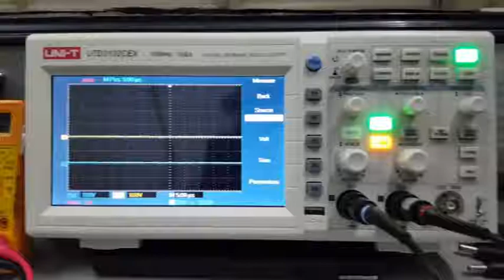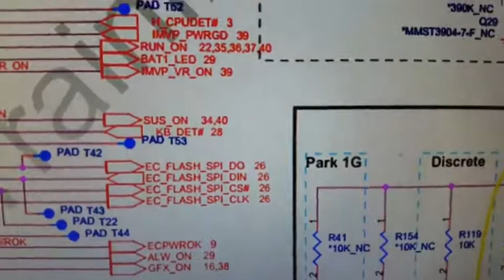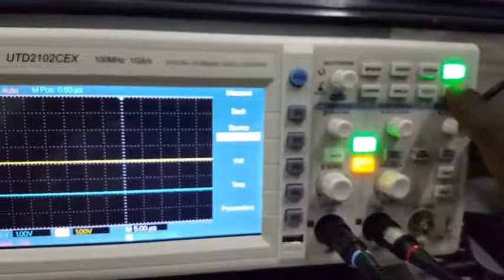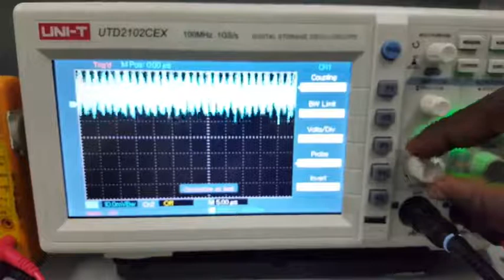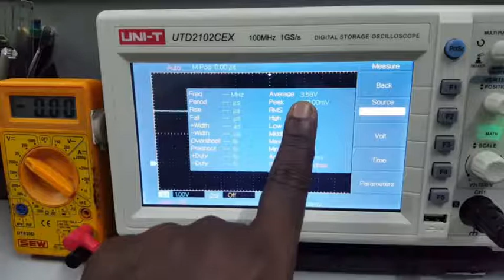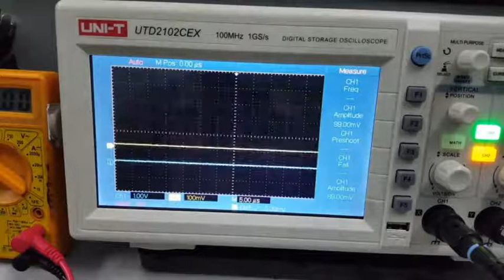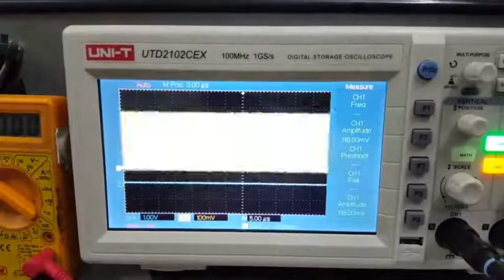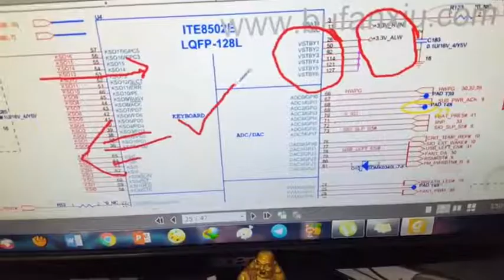BIOS Testing with DSO